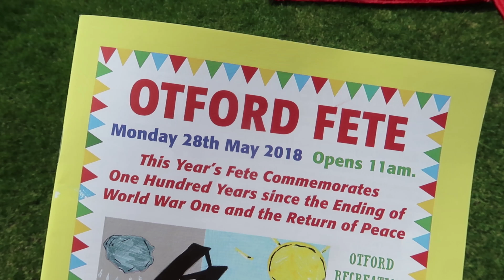COOLING OFF AT EYNSFORD FORD & BANK HOLIDAY FUN | MINI ADVENTURES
WE HAD SUCH A LOVELY BANK HOLIDAY MONDAY AT EYNSFORD RIVER FORD IN KENT. THE WATER IS COOL SO THE HOT AIR MADE IT THE PERFECT PLACE TO BE. WE THEN WENT TO OTFORD VILLAGE FETE